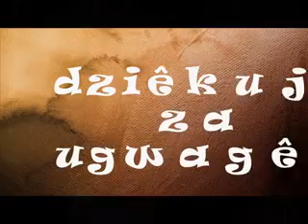"MOJA DIABELSKA NATURA" konkurs u FigielkaUK (1ST PLACE)